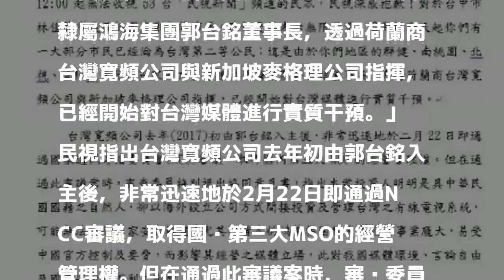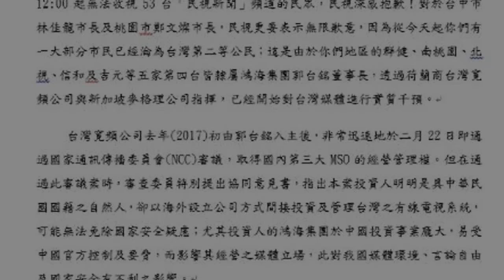70餘萬用戶遭斷訊 民視重話嗆「淪二等公民」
70餘萬用戶遭斷訊   民視重話嗆「淪二等公民」
〔記者蕭方綺／台北報導〕民視去年底將「民視新聞台」、「民視第一台」及「民視台灣台」3頻道包裹，希望系統台一次買3台的授權，但台灣寬頻通訊所屬南桃園、北視、信和、吉元、群健等5家系統台只想買收視率高的「民視新聞台」，雙方經歷數月談判破裂，日前尋求國家通訊傳播委員會（NCC）介入調處，5月3日臨時授權到期，仍未談出結果，今天上午5家有線電視收視戶民視新聞台斷訊，嚴重影響收視戶權益。

發表評論評論如下。